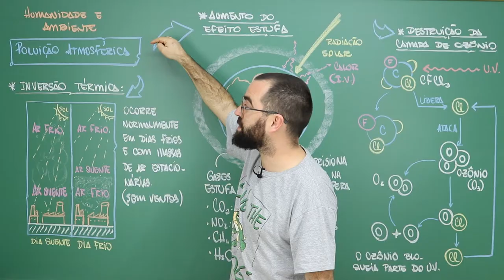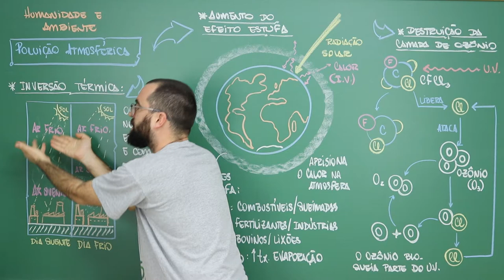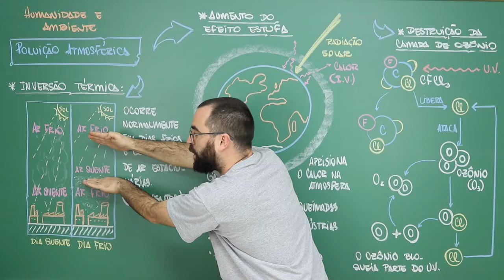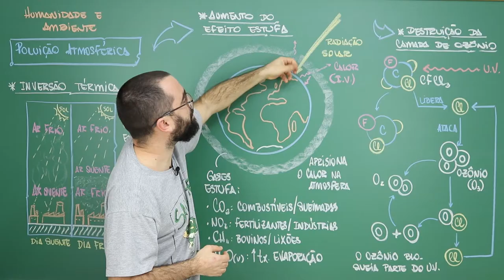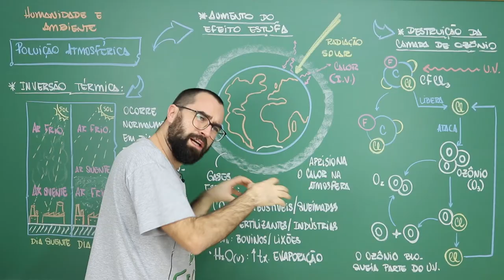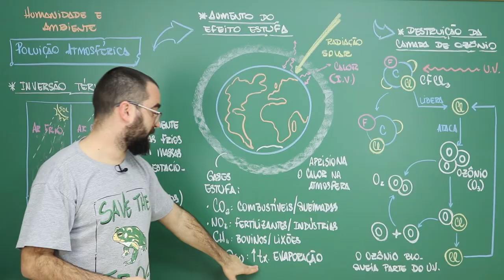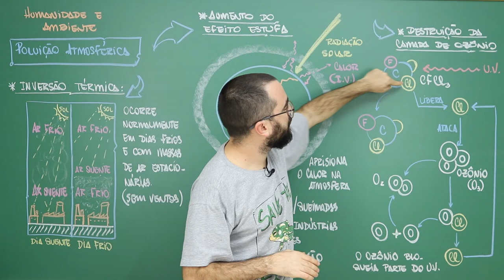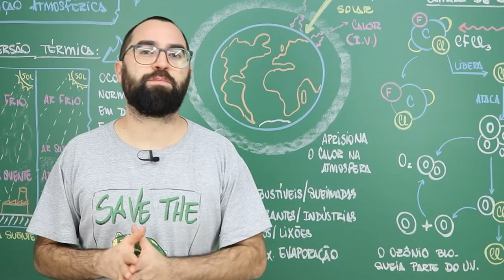Inversão térmica, Efeito estufa e Camada de ozônio - Aula 15 - Módulo VIII: Ecologia | Prof. Gui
📒 No site também você pode baixar apostilas, listas de exercícios e resumos.

Fala, estudantes! Nessa aula a gente conversa sobre o fenômeno e causas da inversão térmica, o aumento do efeito estufa, aquecimento global e a destruição da camada de ozônio.

Tudo isso, dentro do assunto poluição atmosférica. Em ecologia.